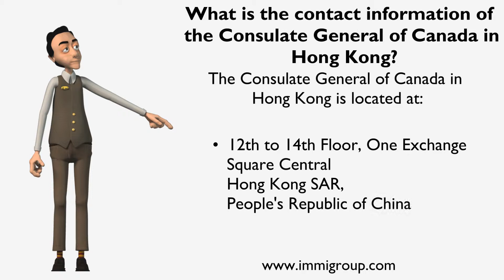What is the contact information of the Consulate General of Canada in Hong Kong?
The Consulate General of Canada in Hong Kong is located at:
9th Floor, Berkshire House, 25 Westlands Road,
Quarry Bay, Hong Kong
People's Republic of China
You can contact the Consulate General by:
Mail: 8th floor, Berkshire House, 25 Westlands Road,